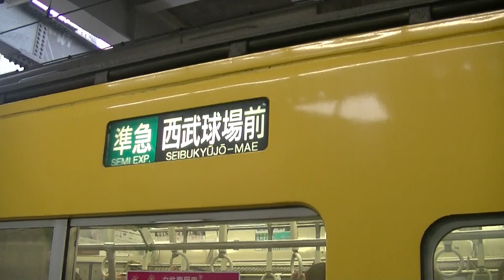西武鉄道2463F+2063F準急西武球場前行 2069F回送～各停飯能行 所沢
本来4番は、準急西武球場前行と始発の各停飯能行の間に、特急西武球場前行がありますが、大抵下り電車が遅れるため、特急西武球場前行は5番に変更されますが、この日は遅れが酷く上り電車を5分ほど遅れさせるくらいでした。（所沢始発の飯能行になる回送が上り線を塞ぐため）

撮影日2018/7/25